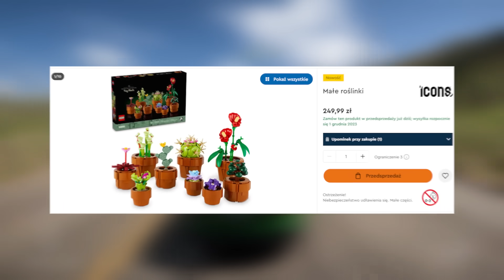ZNALAZŁEM WYMARZONĄ DZIEWCZYNE